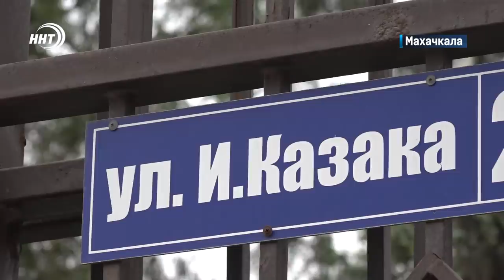Новости Дагестана за 11.07.2023 год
1. Десант чиновников на острове! Село Чечень с рабочим визитом посетил глава Дагестана Сергей Меликов.
2. Попутали берега! Прокуратура ошибку исправила. Незаконно присвоенную часть Каспийского побережья вернут государству.
3. Более 40 экспонатов, макетов, фотографий, документов и картин. В Махачкале открылась выставка «В Петровскую гавань заходят корабли…»
4. Тренер не докричался, капитана не услышали! Седьмой тур чемпионата Дагестана по футболу выдался богатым на эмоции и голы. Подробности в спортивном блоке новостей.